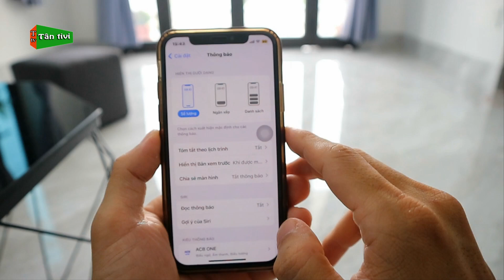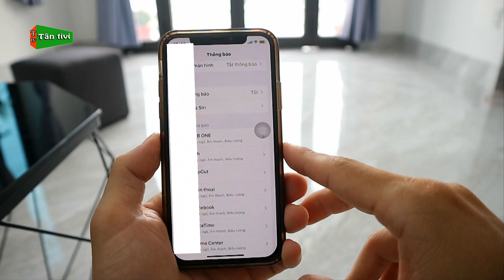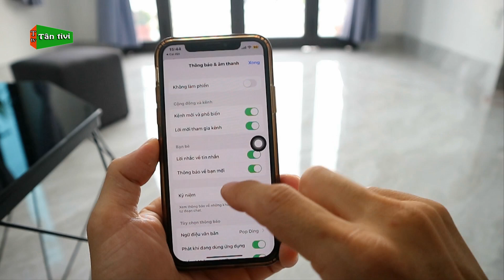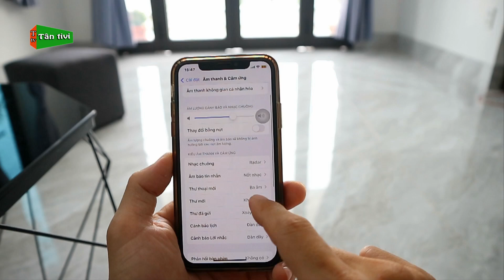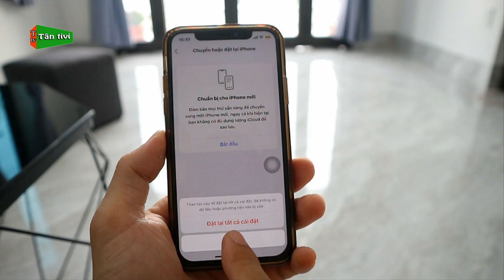Điện Thoại iPhone Không Nhận Được Thông Báo Và Cách Khắc Phục Hiệu Quả Mới Nhất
Dùng điện thoại iphone bạn thường không nhận được thông báo từ các ứng dụng hoặc thông báo điện thoại và đã bật nhưng vẫn không nhận, vậy lý do là gì mình cùng các bạn tìm hiểu trong video này nhé.